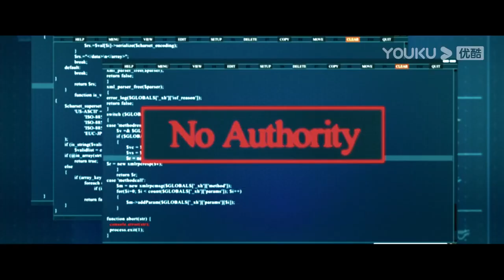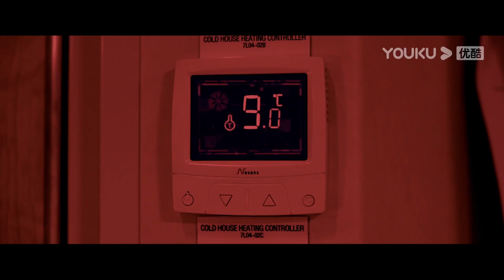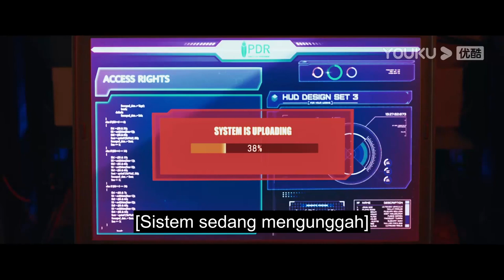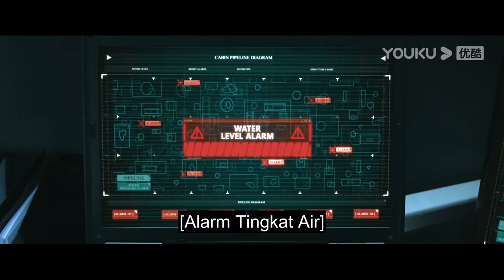Spesial (Khepri) Kecoa yang bermutasi menyerang dan memakan manusia!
(Khepri) Dengan pesatnya perkembangan peradaban manusia, pencemaran lingkungan menjadi semakin serius. Untuk mengendalikan pencemaran lingkungan, PDR telah mengembangkan KHEPRI, kecoak super yang dapat menelan sampah, dan siap dipasarkan di area yang luas. Tanpa diduga KHEPRI yang telah dijinakkan dan dikendalikan tiba-tiba memberontak dalam skala besar dan dengan panik menyerang semua orang. Untuk melindungi diri dan mengetahui alasan kecoa mengamuk, Qiao Jianghe dan Presiden PDR Victor memiliki pendapat yang berbeda.
★ Genre: Thriller / Sci-Fi / Bencana
★ Sutradara: Cui Yanlong
★ Pemeran: Jin Jia / Jiang Yixuan / Ji Yawen / Xu Shaowu / Jia Shuyi / Lü Yu / Huang Yuxuan / Zheng Xiaomao / Wang Qin / Li Sitong / Zi Na